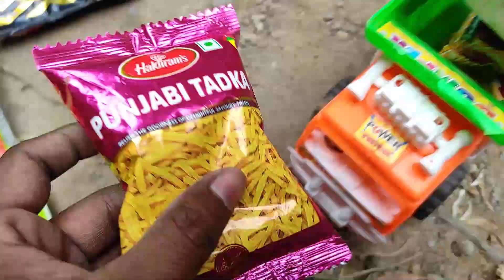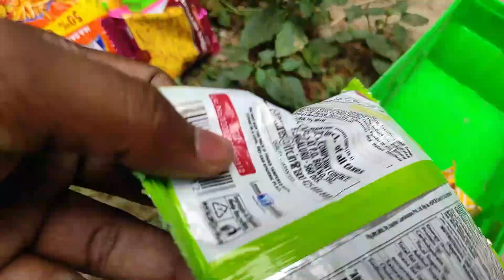gadi wala cartoon | toy helicopter wala video | helicopter dumper truck dolls 195 doller investment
CHUNIMUNI Toys